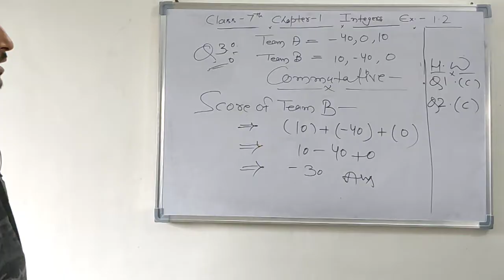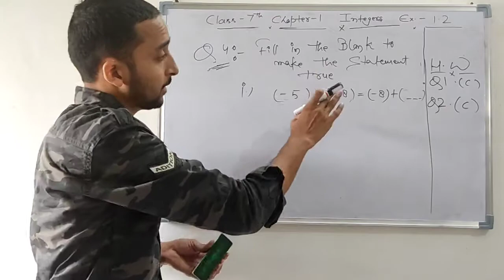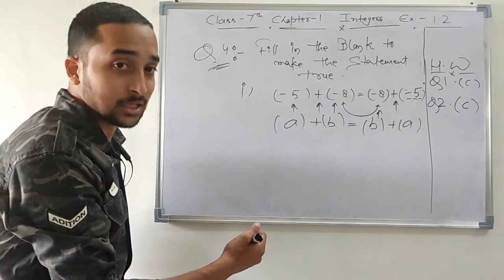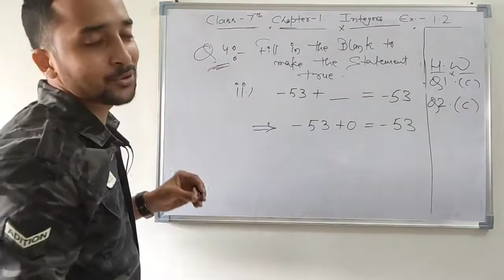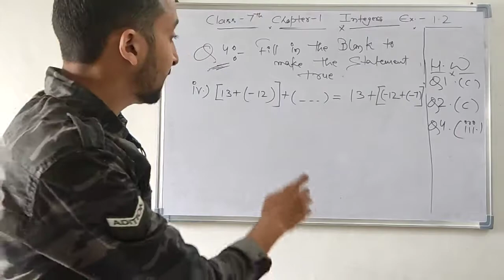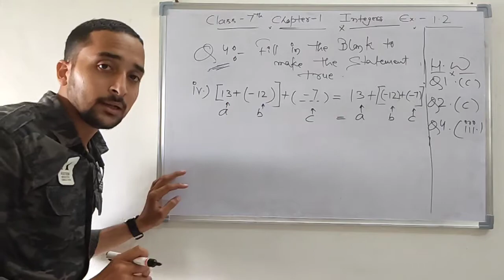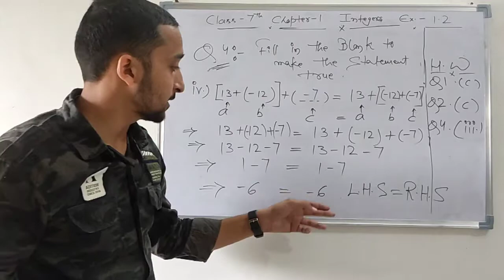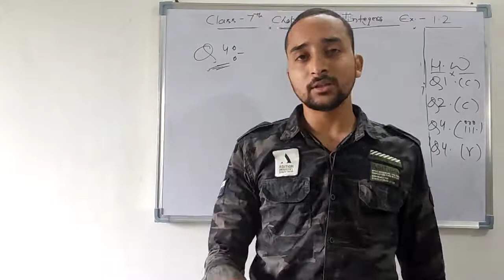Integers from basic || Exercise 1.2 || Questions & Solutions || Question 4 || Part 8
Hello guys, Welcome to math with Azim, In this video we will going to solve the questions based on the properties of integers of exercise 1.2.
The properties are Commutative property, Associative property & Additive Identity. in this video there are remaining questions of exercise 1.2. and if you did not see the video of properties of integers so I personally suggest you to see part - 6 and than move on this video for batter understanding. link for part - 6 is given below.